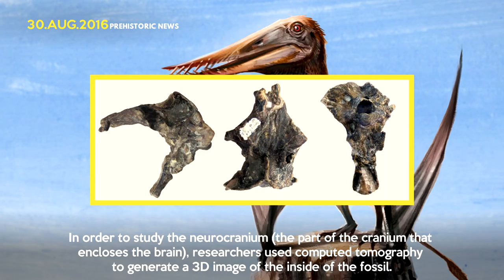New Jurassic Pterosaur Named 'Ancient Brain' | Prehistoric News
New species of pterosaur discovered in Patagonia. Enjoy!